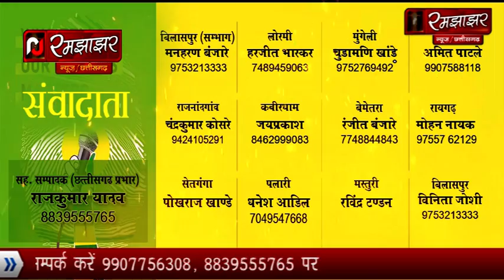पथरिया में 18 दिसंबर गुरु घासीदास जयंती के अवसर पर रक्तदान शिविर का आयोजन लोगों ने बढ़ चढ़कर किया